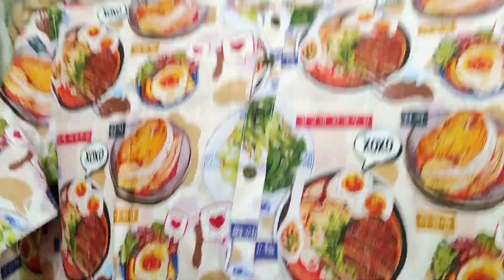বাংলাদেশ থেকে সিনথিয়া এলো নোলোক কে দেখতে ❤️ || বাংলাদেশী অতিথি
*Sign up can claim the bonus ₹101
*Get a NO-RISK Sports Bet

Virat Sarthak

বাংলাদেশ থেকে সিনথিয়া এলো নোলোক কে দেখতে

We are really happy to share our video with you all, You will really enjoy going through our daily vlogs, as we promise to keep up with the regular uploads . You will enjoy very different topics like entertainment, make up tips, our daily life, health tips etc. Do enjoy and keep supporting.